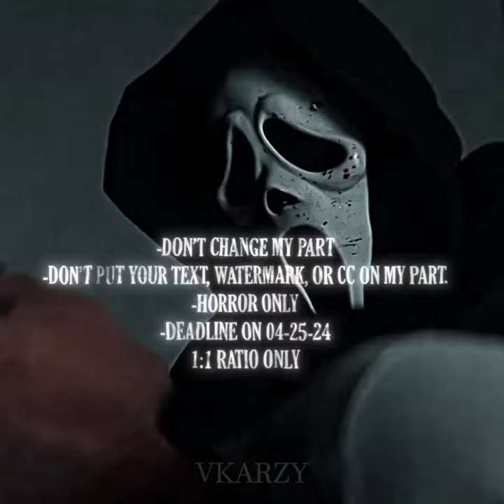Open Collab / @vkarzy | Roman Bridger VS Nancy Loomis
goat: @fanta_editz